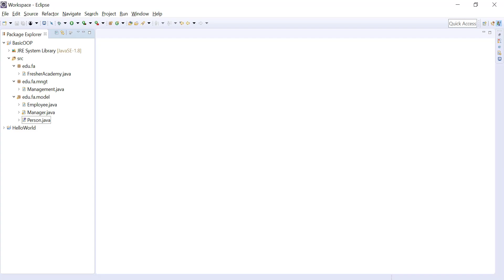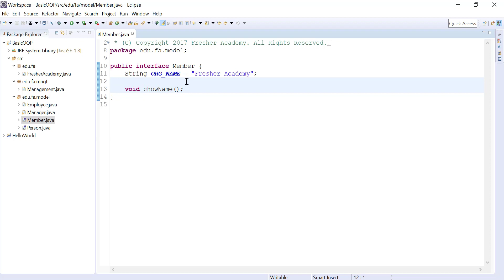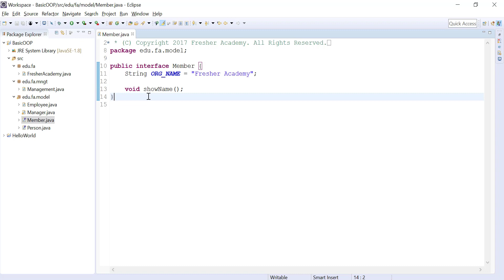42 Interface Labs